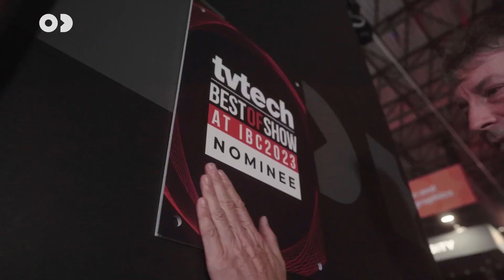IBC2023 Day 3 Glimpse: AI, Graphics and Virtual Realities with Industry Giants"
Another illuminating day at @IBC2023 winds down, and it's time to reflect on the creative possibilities we explored  today at Booth 7.B01.

Our Live Demos encapsulated a visionary fusion of the real and the digital, spotlighting the future vistas of Multicam Production. Each moment in our Demopods was a testament to the transformative power of Zero Density. From the precision of Traxis Tracking to the immersive landscapes created by Reality5 Virtual Production, we've traveled vast virtual terrains today.

Our dialogue platforms were graced by industry mavericks. A standing ovation for @Guillaume Polaillon of @NVIDIA and @Varoujan Joulfayan from @Sky News Arabia for their riveting sessions, offering a peek into the future of AI, graphics, news production, and more.

The Leyard x ZD Happy Hour was not just about clinking glasses, but also about celebrating the fusion of tech, talent, and togetherness.

Here's to envisioning and building the next wave of innovation. We made some  great memories today. Let’s make more tomorrow.

See you at Booth 7.B01. Not at the IBC?